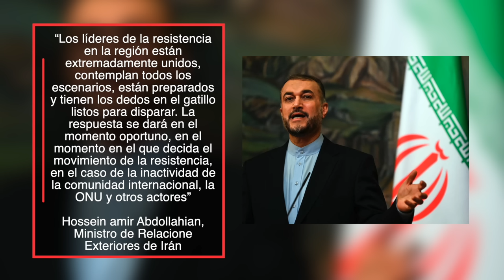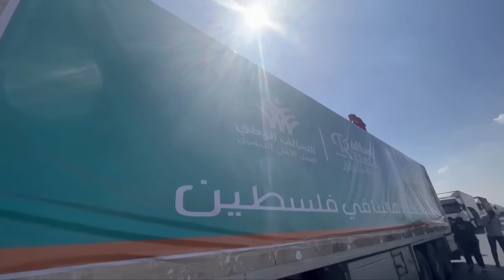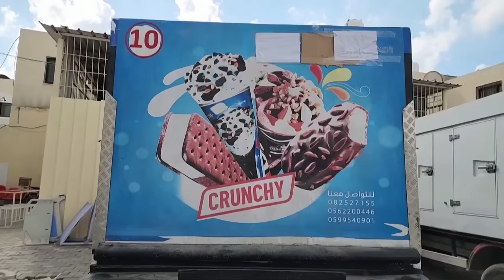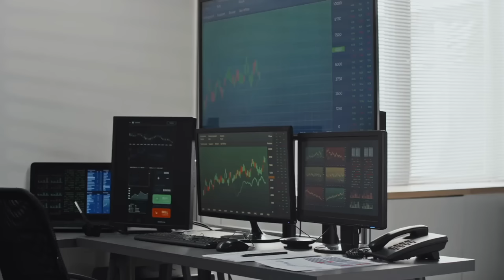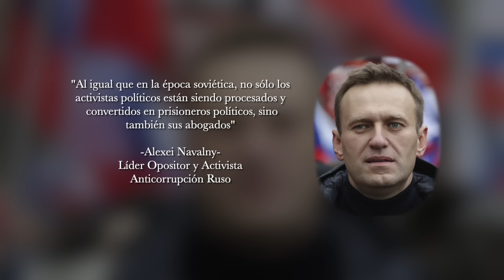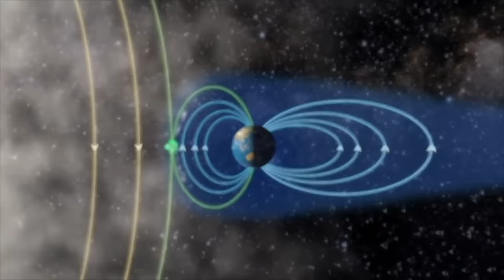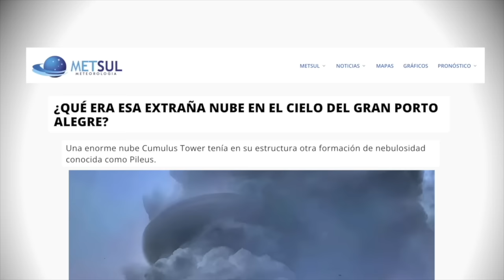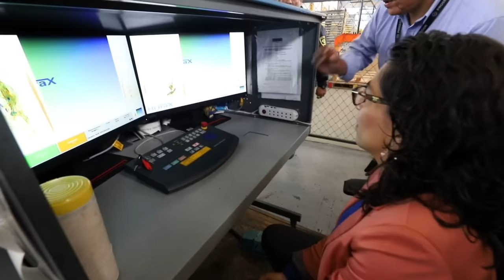UNA ENORME NAVE ILUMINÓ EL CIELO DE BRASIL y múltiples personas lograron grabarlo